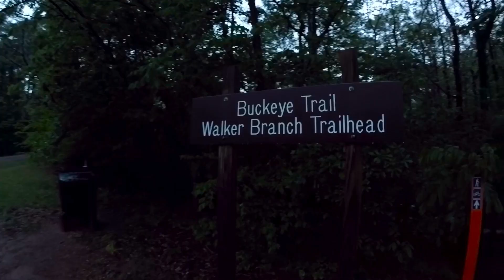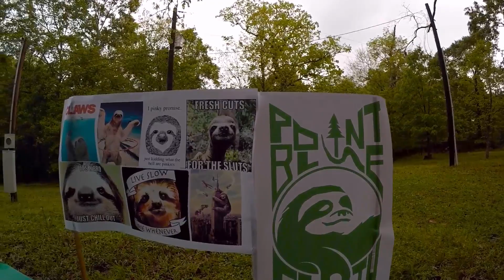Chicot 100 mile relay race (Paix running )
5 runners running 20 miles each at a time around Chico State Park for the first annual Chicot relay  challeng. They started at 7 AM Saturday morning and ran into the early hours of Sunday morning. Next time I hope to get some nighttime video